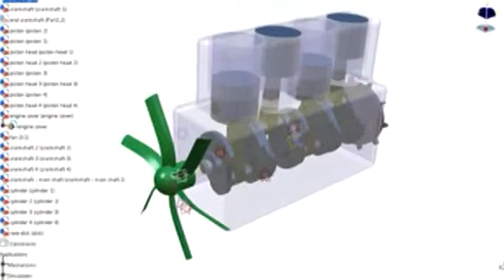simple 4 In-line Engine mechanism using CATIA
Second trial for Digital Mockup Kinematic (CATIA V5) by CNF Design